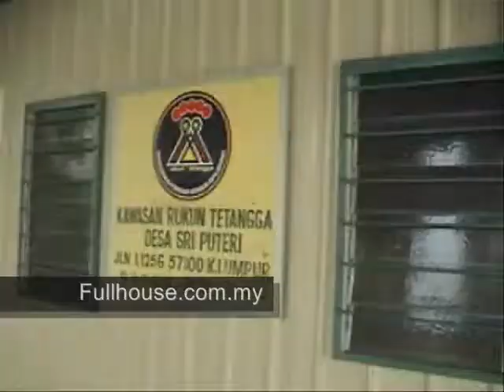Desa Sri Puteri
Jalan 1/125G, 57100 Desa Petaling, WP Kuala Lumpur .